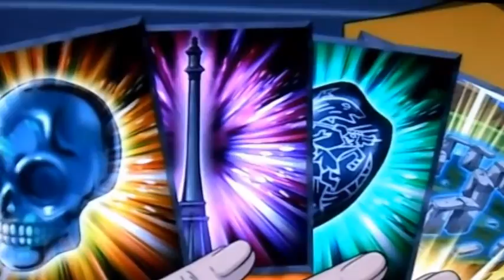Yusei's Circus for a Psycho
Yusei is in the Facility and duels Tanner Bolt a former pro after Tanner insults an older inmate. Can Yusei and Bolt both survive a Circus for a Psycho?